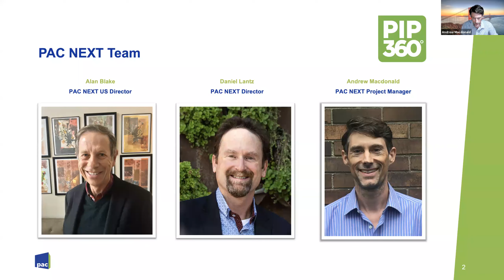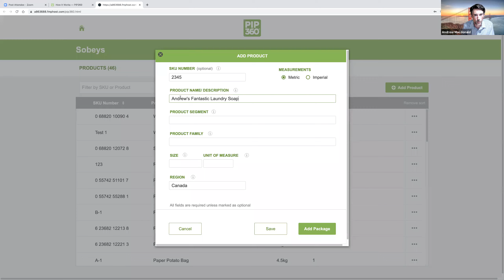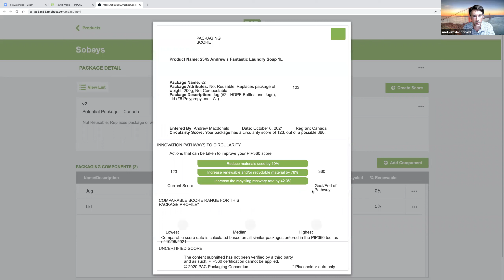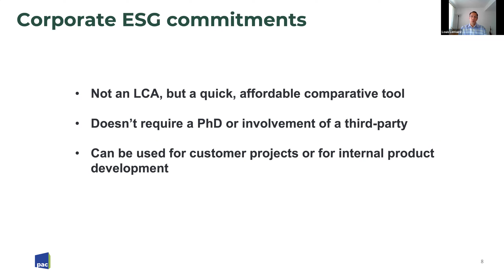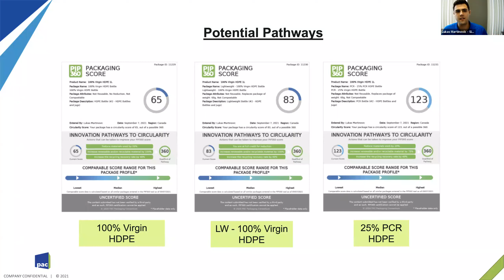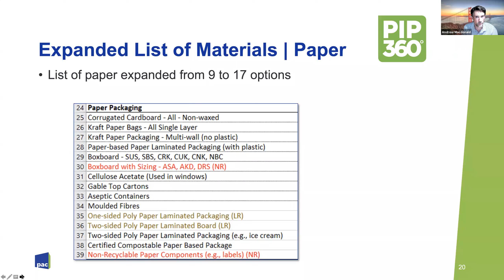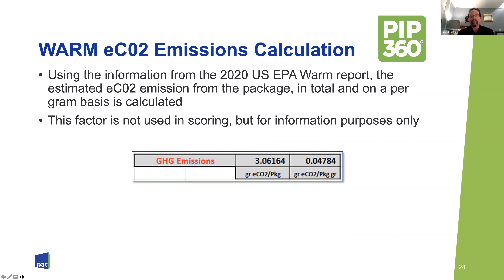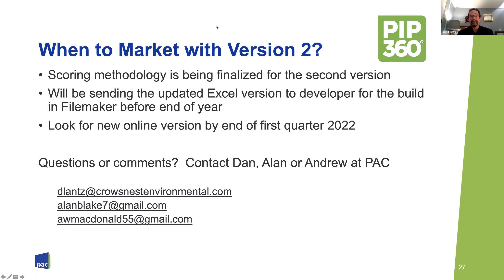PIP360° | Benchmarking Tool: User Success Stories